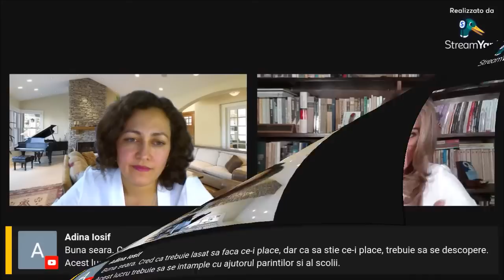DISTANȚAREA DE CELE ALE TRAIULUI TIHNIT (29.03.2022) - Cristela GEORGESCU la Aurora ENI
POȚI RELUA FRAGMENTE SAU URMĂRI PE SĂRITE, APĂSÂND LINKURILE DE LA CUPRINS
Aurelia Eni locuiește în Italia și realizează pentru diaspora Podcastul ”Simplu și Autentic”

CUPRINS
00:00 - Intro
00:57 - Cum și cu ce ne sabotăm de unii singuri? Detaliu: victimizarea
03:38 - Victima are privilegiul de a putea fi călăul oricui dorește ea
07:04 - Discuție detaliată despre plecarea din țară pentru a face bani în străinătate
14:54 - Despre meserie, vocație, școlarizare și educație
34:59 - Cum să alegem ca să nu facem greșeli?
37:12 - Cine e Dumnezeul tău și cum te comporți cu el?
42:50 - Cum să depășim perioada actuală de neliniște mondială și cum să ne educăm copiii să iubească meseriile?

🟢 Studiază CURSURILE ȘI CONFERINȚELE CU ACCES NELIMITAT (cursurile mele, cursuri alături de dr. Sorina Soescu, evenimente cu André Stern)

🟢 Citește CĂRȚILE pe care le-am publicat (cărțile mele, cărți de André Stern)